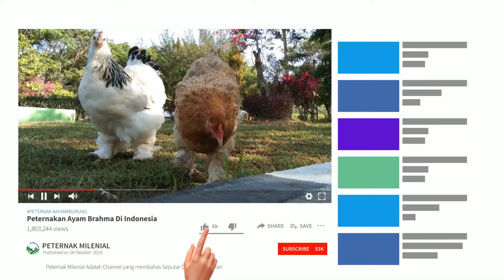PENYEBAB BURUNG CUCAK IJO MENGALAMI LUMPUH